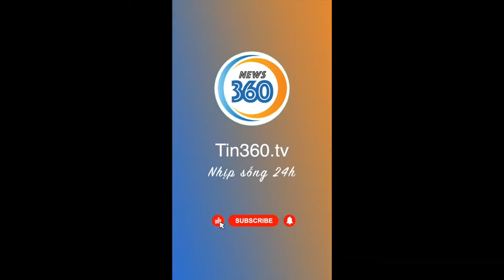Chó cưng đứng hóng gió